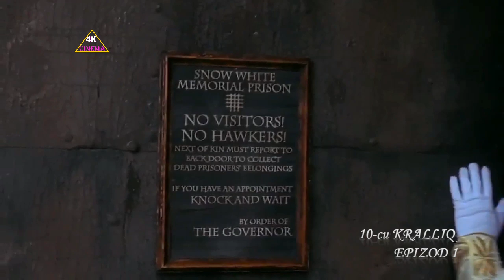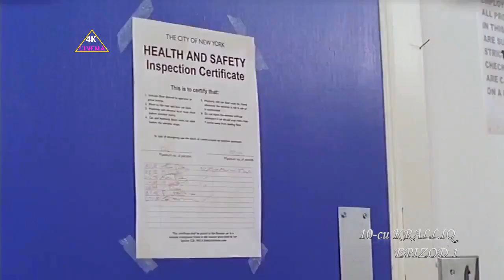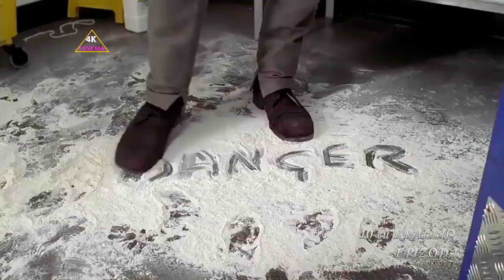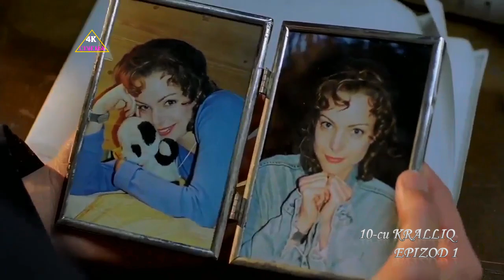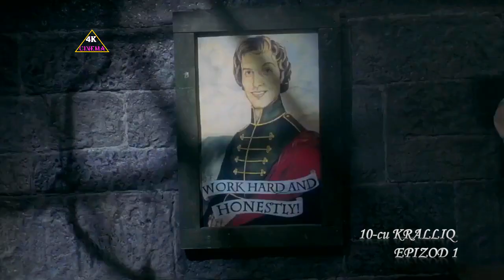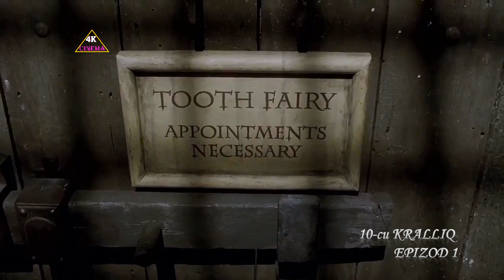Onuncu Krallıq 1-ci Bölüm 2000 720p trend / The 10th Kingdom Episode 1 2000 720p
Virciniya Nyu Yorkun Mərkəzi parkında restoranda çalışır və restoran sahibi olmaq xəyalındadır. Lakin bu zaman parallel dünyadan trollelər gəlir. Onlar digər dünyada yerləşən Şahzadə Vendellin döndüyü iti axtarır. Vendelin ruhu itdə, itin ruhu isə Vendeldədir. Bu it trollelərdən qaçmaq üçün sığınacaq axtarmağa məcbur olur və Virciniya velosiped sürərkən qəsdən onun təkərləri altına düşür. Virciniya iti özü ilə birgə götürür, lakin trollelərin onu təqib edəcəyindən xəbəri yoxdur...